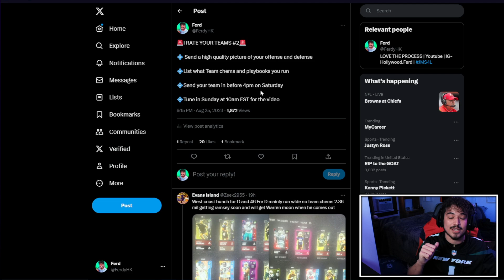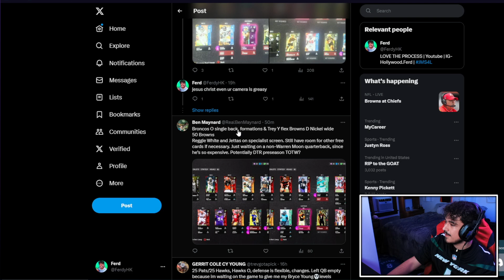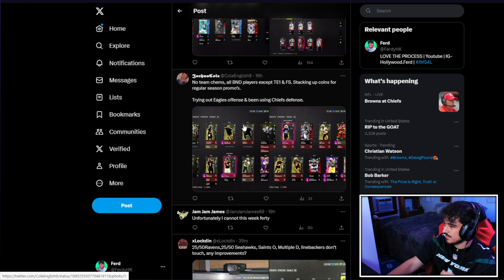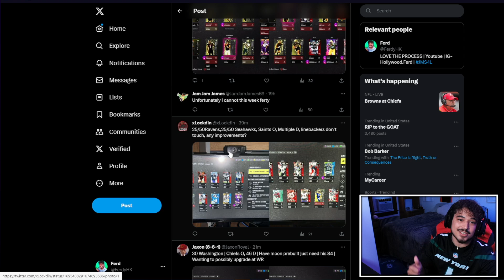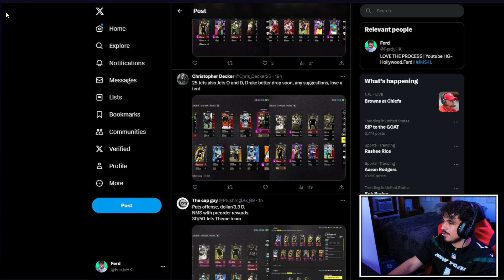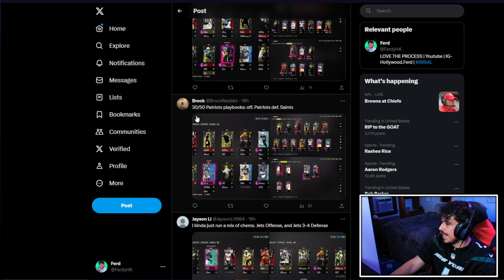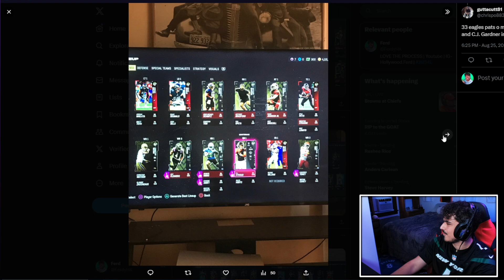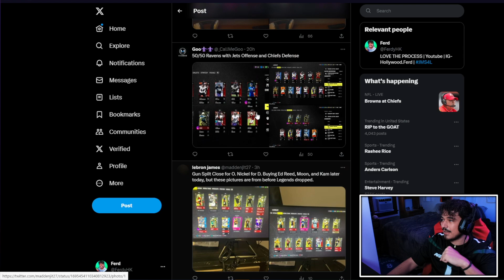I RATE YOUR TEAMS EP. 2 - Madden 24 Ultimate Team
In todays Madden 24 video, I rate your Madden 24 Ultimate Team squads.